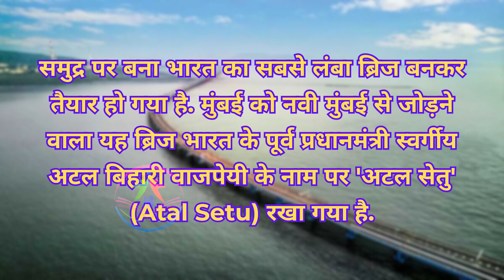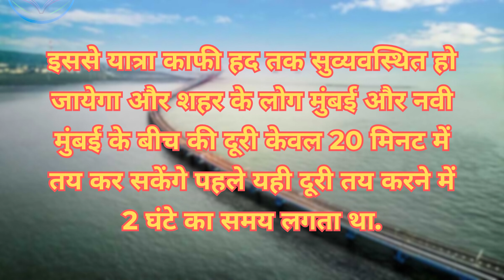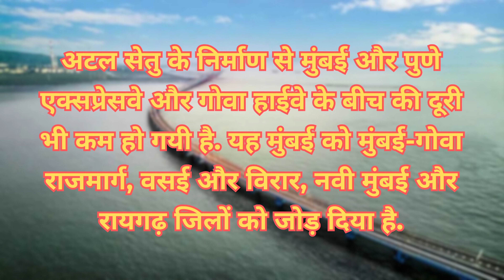ATAL Setu | समुद्र पर बना भारत का सबसे लंबा पुल | Mumbai Trans Harbour Link | eduMate